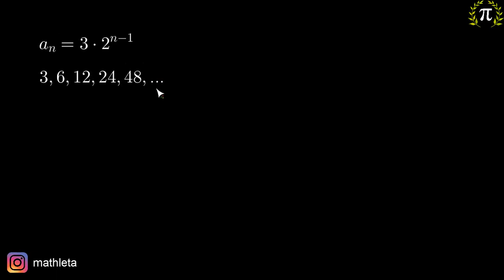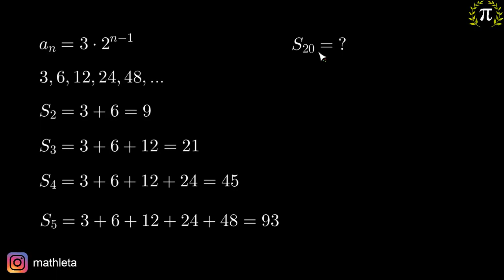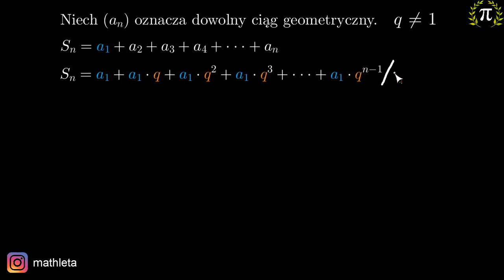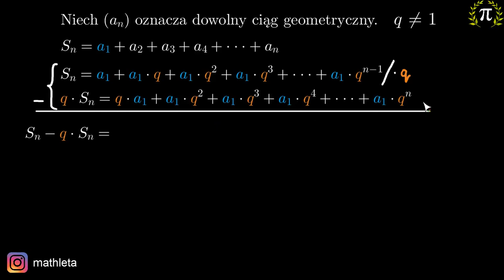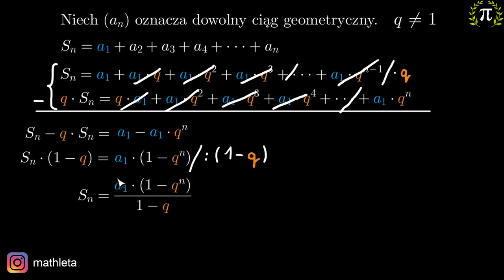7. Jak obliczyć sumę n początkowych wyrazów ciągu geometrycznego?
Z tego filmu dowiesz się:
-jak wyprowadzić wzór na sumę początkowych wyrazów ciągu geometrycznego,
-jak stosować wzór na sumę początkowych wyrazów ciągu geometrycznego.

Tutor: Krzysztof Chojecki
Konsultacja: Krystyna Parszuto
Materiały: Krzysztof Chojecki, Agnieszka Opalińska
Korekta: Małgorzata Załoga